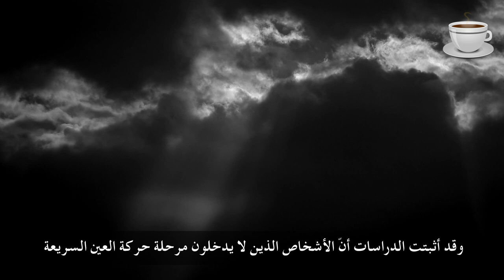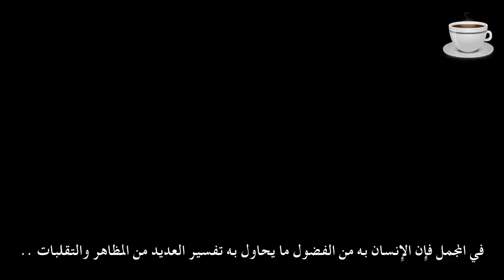قهوة_وفنجان | الأحلام بين العلم والخرافة - عودة بعد عزلة..!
في أوقات العزلة تنتاب المرء عدة تساؤلات عن ماهية الكون، أو عن كينونة الدنيا، وربما شطح بفكره قليلا وتساءل عن الإنسان نفسه.. ولعله سيتطرف قليلا وتحدّثه نفسه عن علاقته بالوجود.
ولكن.. أكثر ما يخالج الإنسان المنعزل هي الأحلام بأنواعها.. الرؤى والأضغاث.. حديث النفس ووسوسة الشياطين .. ما نراه في النوم أو أحلام اليقظة.
وكما يقول الشاعر العربي المعروف جرير:
نظرت الى الحياة فلم أجدها سوى حلم يمر ولا يعود.

Video Footage: ===
Myself